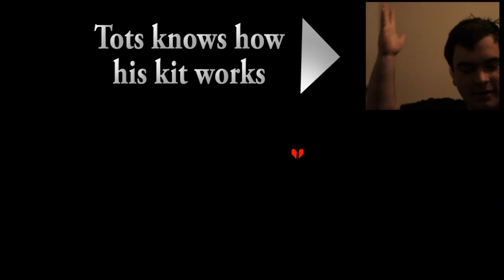oldmps Plays UNDERTALE Ep 9 ONE LAST DATE WITH METTATON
I have to beat up Mettaton. It's okay he will still love me in the end.